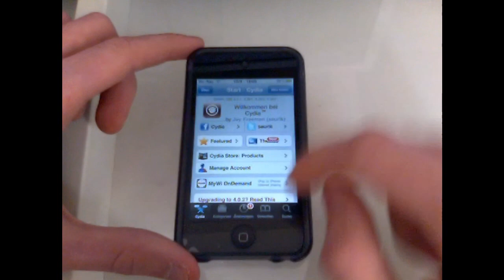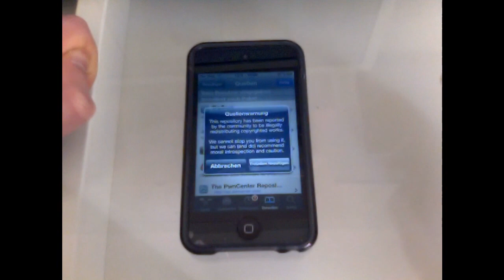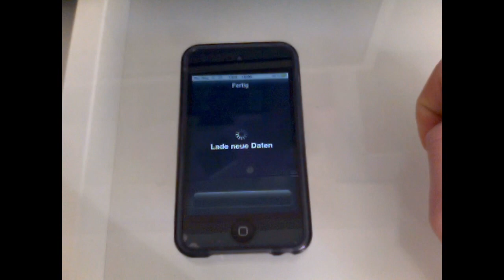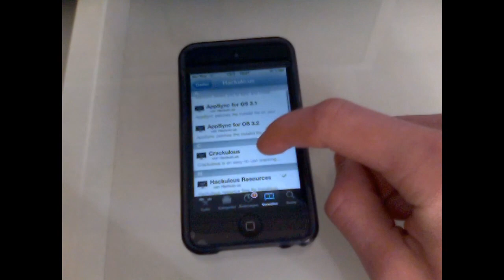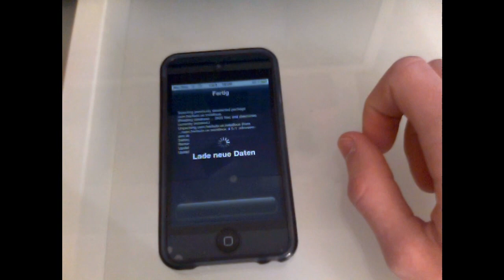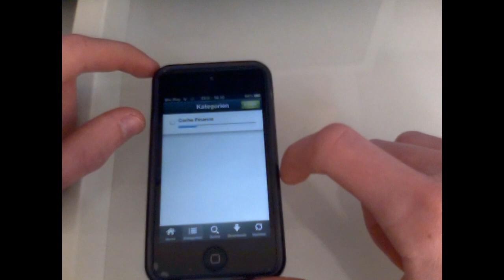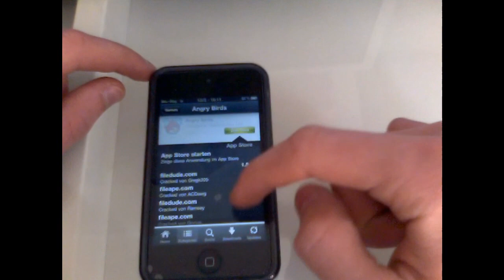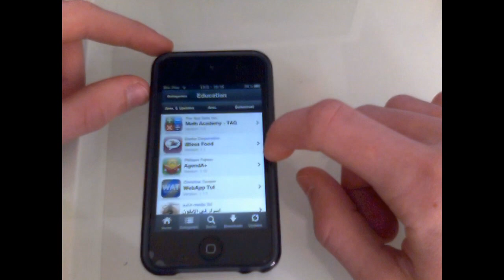[A] Installous = Installieren+Erklären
Hey Leute.

In diesem Video zeigen wir euch, wie ihr das App Installous installiert und wie es aufgebaut ist.

Installous bzw. die Quelle von Installous ist nicht legal. Wir zeigen euch nur, wie ihr es installiert und wie es aufgebaut ist. Das Downloaden macht ihr auf eigene Gefahr. Wir haften für nichts.